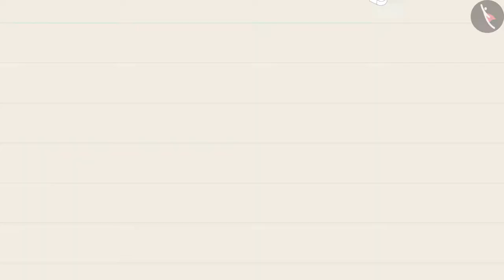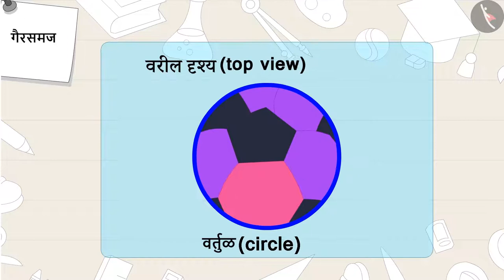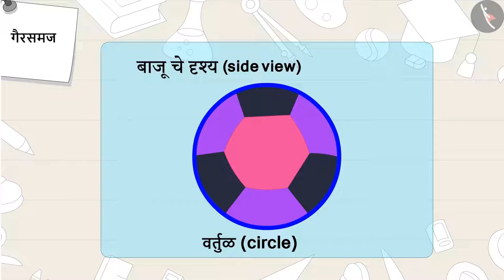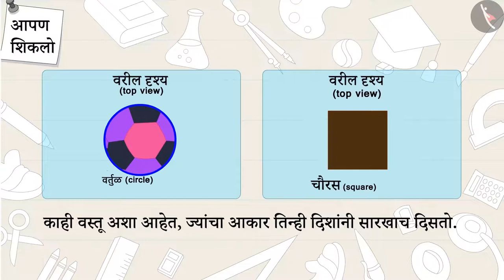वस्तू वेगवेगळ्या बाजूंनी पाहणे|Part 3/3|Different views of objects |Marathi|Class 3